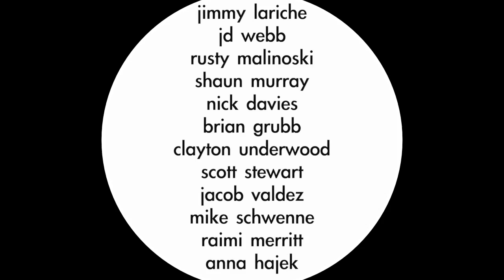Hyperlite 13 by Merrett Fay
You've already seen many of the shots from our 2013 Team Trip, but you'll enjoy this behind the scenes laid back view of what it's like to be there with us, courtesy of team rider Merrett Fay.  Merrett joined the team back in 2011 and has been honing in his skills on the water, behind the lens and in the editing studio. This is what his experience looked like, with Rusty, Murray, JD, Jimmy, Trever, Schwenne, Davies, Stewart, Valdez, Clayton, Raimi and more. As our season is set to begin, the team is riding strong and soon we'll be back at Bethy Creek ready to capture another great week of Wakeboarding, Enjoy.